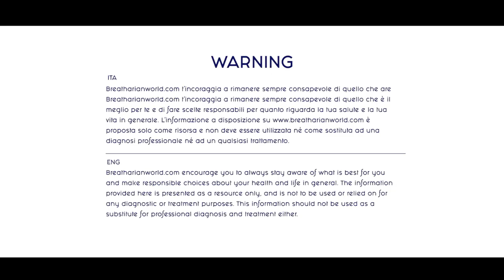PWF 2017 Domenico Provenzano FR/IT/EN